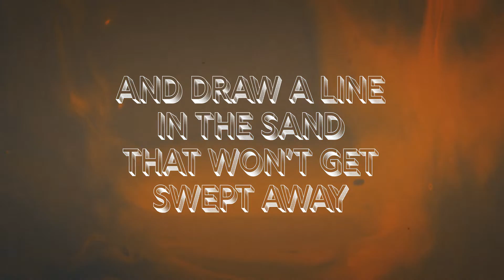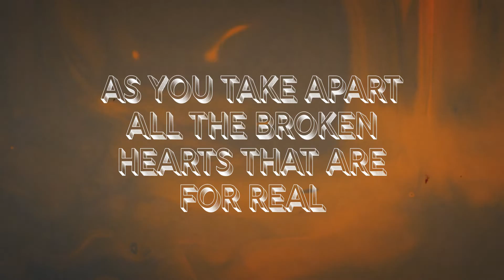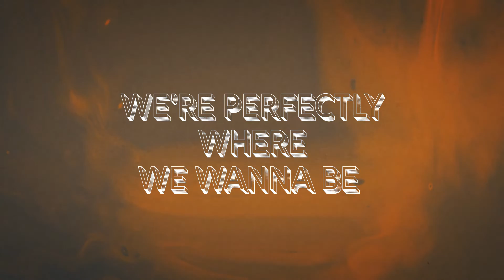Mindful Eyes - Emergencies [Official Lyric Video]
Official lyric video for Mindful Eyes - Emergencies
Available to stream on all major services including Spotify.

Lyrics:
What if I were to stand here today
And draw a line in the sand that won't get swept away
Would you carry the voices away?
And run around town like you never were the one who
got betrayed.

Emergencies won't go down
turn your gaze to the sea
and cast their words to the ground
we’re perfectly, we’re perfectly

There’s an ocean waiting to start
a second chance at a first glance if you play the part
I see your idle hands on the wheel
as you take apart all the broken hearts that are for real

where we wanna be

Stay. where you wait?
A moment comes and takes our life away

About Mindful Eyes:
Mindful Eyes is a project formed in Perth, Western Australia in 2022.
Thomas Rowe (Guitarist and Vocalist) was previously a member of The Palpitators along with 12 String Hero Adam Andreotta (Guitarist and Vocalist). (Bassist) Jesse Lewis had taken a long slumber from music performance, emerging with a newly found love for the bass guitar.
These three members recorded numerous tracks as founders of post
punk/indie act Antenna Ultra, a project whose dissolution led to the formation of Mindful Eyes. This change in direction led to the addition of (Drummer) Blake Delaney, also of melodic prog act Something Humble.

Mindful Eyes takes cues from an eclectic palette of sounds, with lead single Emergencies from their debut EP channelling shoegaze and dream pop with its lush, reverb laden production. Adam’s heartfelt melodies and lyrics swirl amongst layers of sonic textures and rhythmic washes.